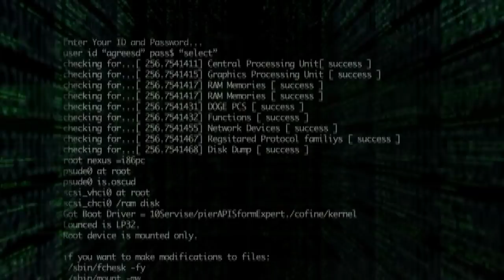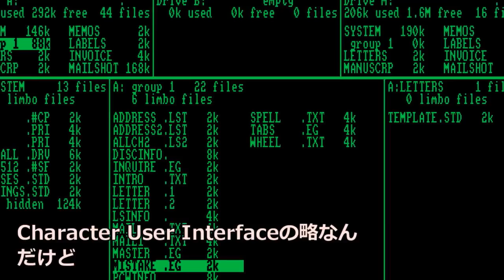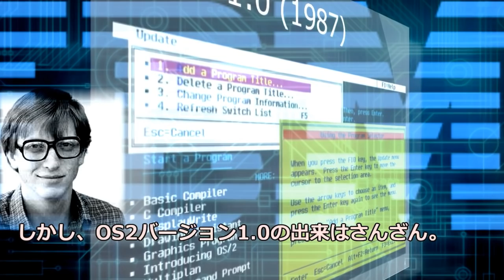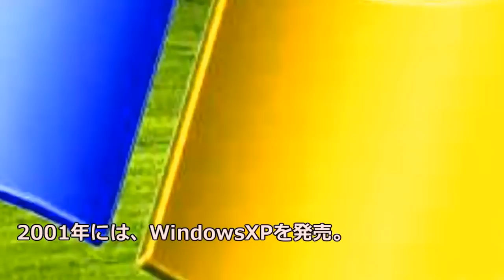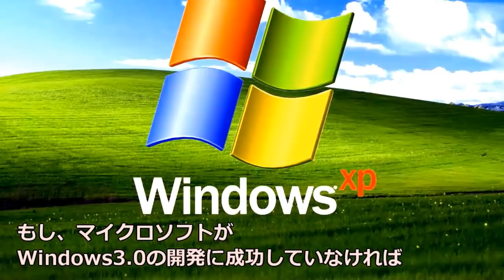【ビル・ゲイツ・IBM】Window誕生・マイクロソフトIBMとの決別【ゆっくり動画】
Windowsの誕生
巨人IBMとビル・ゲイツ率いるマイクロソフトの次世代OSをかけた攻防戦。ビルゲイツが最も輝いていた時代、そしてマイクロソフト帝国の誕生。